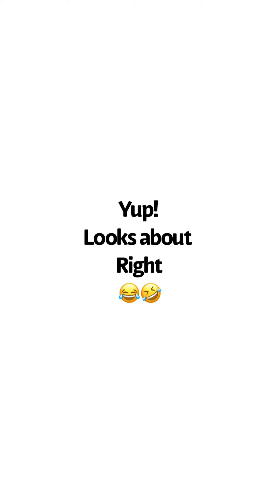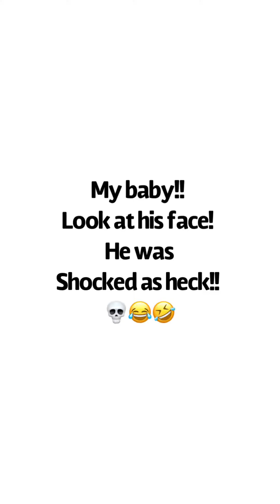The Nobre Family!! A little Thanksgiving memories!! Like comment and subscribe!!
We just had a little small get together for Thanksgiving. We hope everyone had A fun and safe day!!